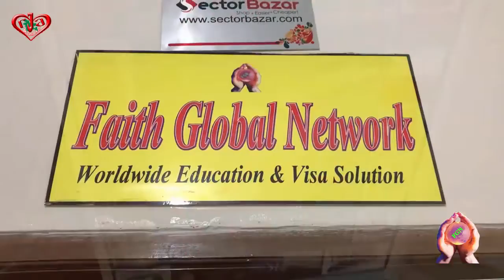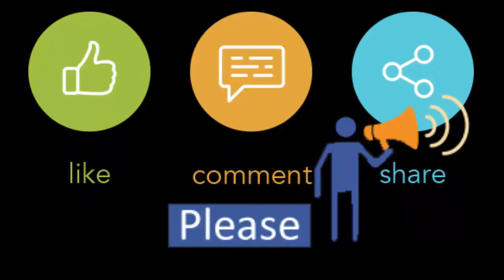100% Scholarship in China (Study Abroad) Admission Guaranteed.